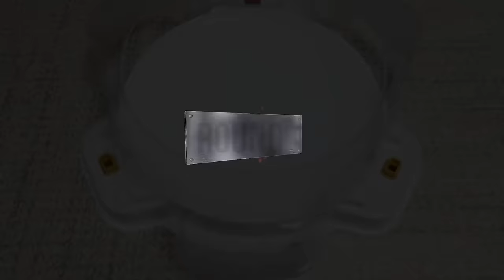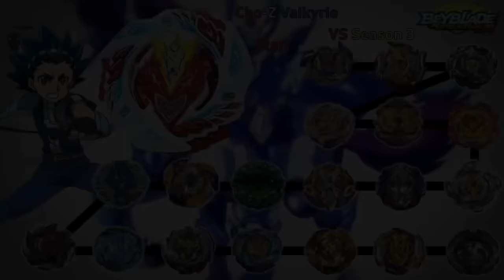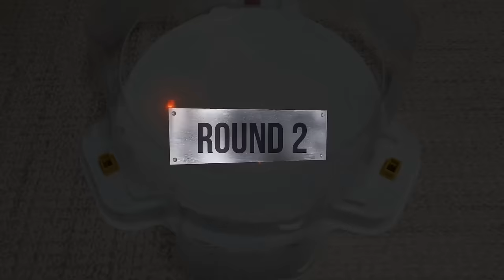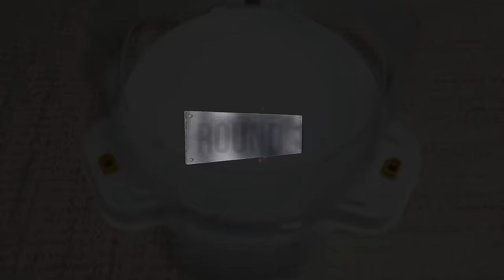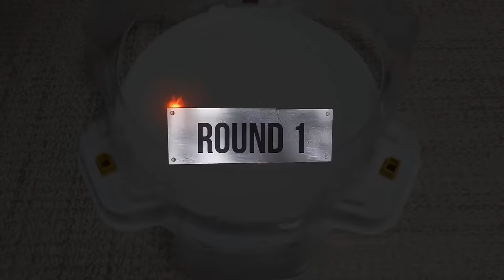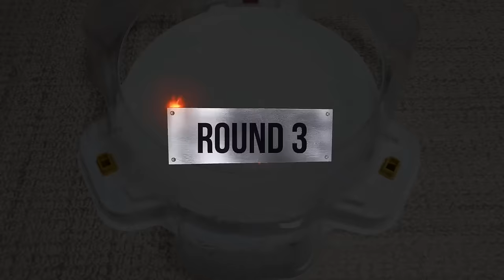【Cho-Z Valkyrie VS ALL Beyblade Burst Cho-Z Marathon】 ベイブレードバースト 超ゼツ 베이블레이드 버스트 초제트 발키리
Beyblade X
Chrome Ryugu

Beyblade Burst
Beyblade X